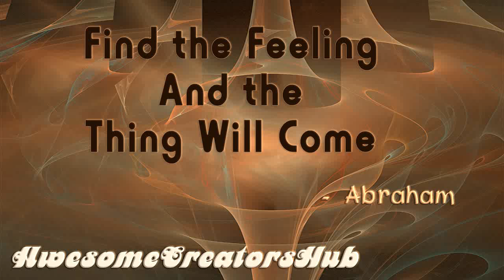Abrham Hicks: Find the Feeling and the Thing Will Come